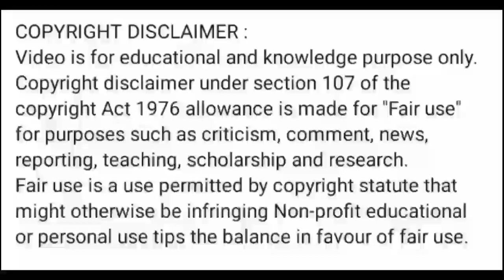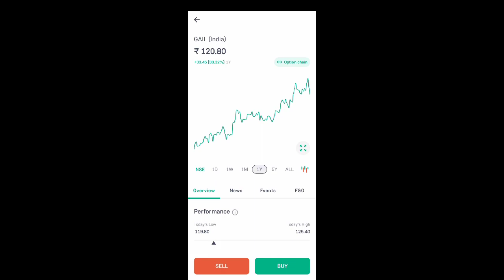gail india share price today l gail india share news today l gail india share latest news today